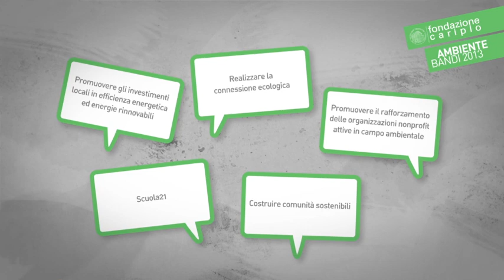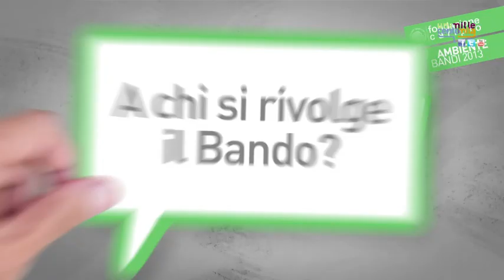BANDO CONNESSIONE ECOLOGICA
Presentazione del bando "Realizzare la connessione ecologica"; il bando vuole contribuire al potenziamento del patrimonio naturalistico attraverso la realizzazione, lo sviluppo e il potenziamento di corridoi ecologici terrestri e fluviali che possano mettere in collegamento aree naturalistiche importanti per il mantenimento della biodiversità.